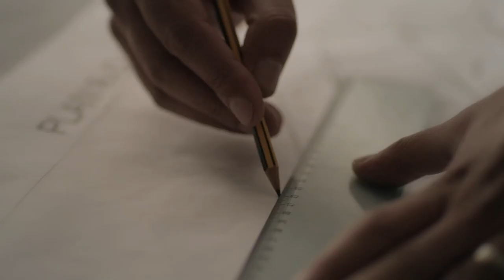Ooredoo Business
Advertising agency: Karoui&Karoui, Tunisia
Creative Director: Lotfi Ben Sassi
Art Director: Racem Mtimet
Copywriter: Noussair Mzeh
Account Director: Nesrine Hammadi
Account Manager: Farah Tebourbi
Production Company: Karoui&Karoui Prod
Director: Mauro Salesi
Production Director: Chedly Gharbi
D.O.P: Hazem Berrabah
Sound Designer: Nedim Ben Tara